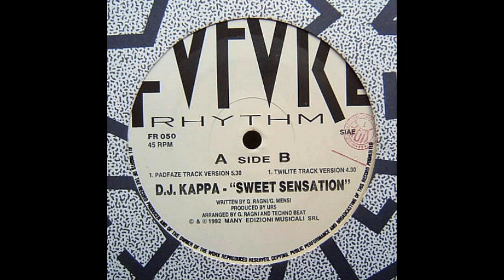DJ Kappa Sweet Sensation